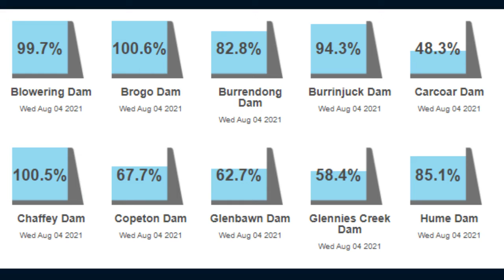Increased General Security Allocations ZONES 10 & 11 | The Soaker 04 Aug 2021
Water Alert!

Contact Jason Haines on 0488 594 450 for all your water needs!